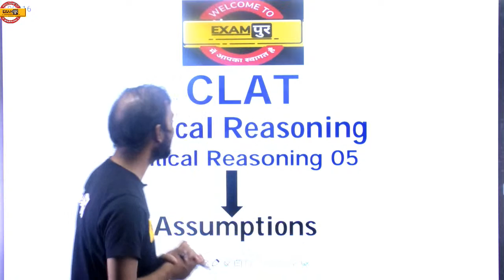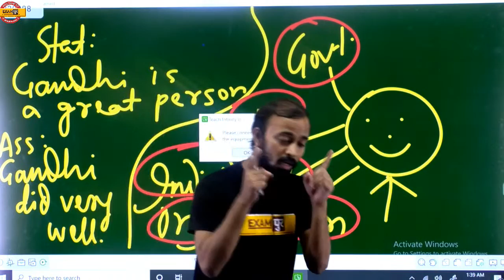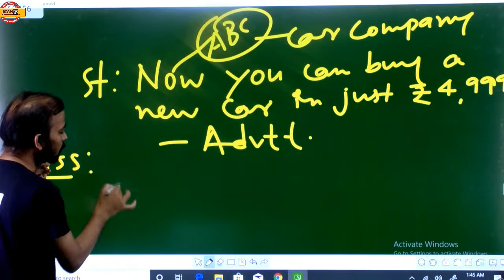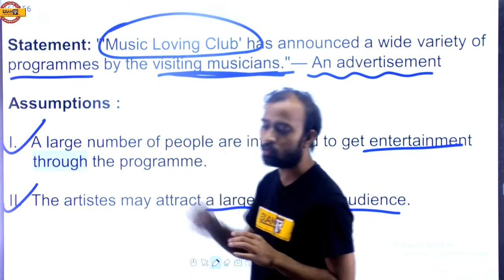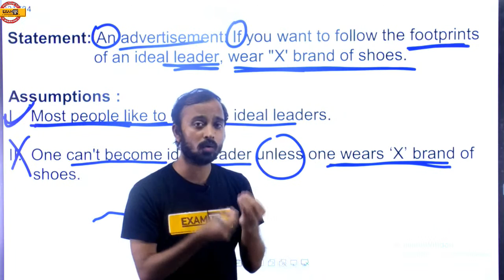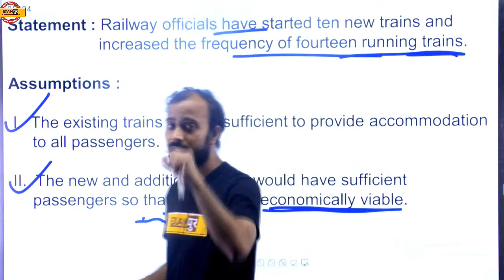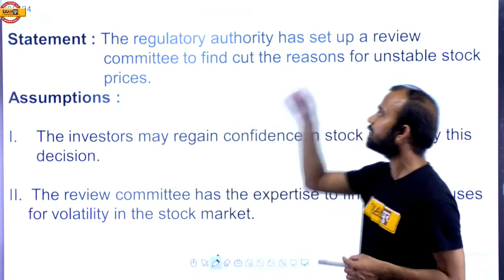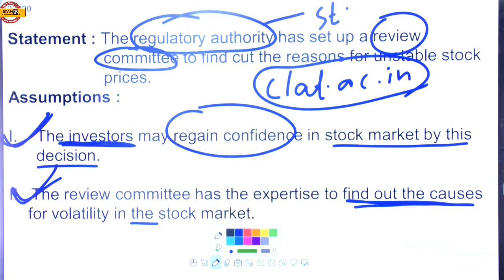CLAT, AILET, DU LLB, All Law Entrance Exams|How to score well in CLAT, AILET, DUJAT |By Deepak Sir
Frequently Asked Questions/ अक्सर पूछे जाने वाले प्रश्न*

Q.1 परिवर्तन Batch 2020 क्या है ?
Ans. Examपुर का एक Combo course जिसमे 2020 में होने वाले Exams के लिए 34 से ज्यादा Courses एक साथ मात्र 1100/- में मिल रहे हैं।

Q.2 Courses के नाम ?
Ans.
*U.P. special*
1. UPSI
2. UPP
3. UP लेखपाल
4. Junior assistant
5. UPSSSC PET
6. UPSSSC VDO

*Railway*
7. RRB NTPC
8. RRC GROUP D

*SSC*
9. SSC CGL Pre
10. SSC CPO Pre
11. SSC CHSL Pre
12. SSC STENO
13. SSC MTS

*UPSC*
14. EPFO
15. CDS-2
16. CAPF

*Defence*
17. Airforce XY
18. NDA
19. AFCAT
20. Navy SSR/ AA/ MR
21. DRDO Mts

*Delhi Police*
22. Delhi Police Constable
23. Delhi Police Head constable

*Teaching*
24. UP TET
25. CTET
26. SUPER TET
27. UP B.ed

*Others*
28. Raj.Police
29.Raj. SI
30. Raj. High Court
31. Bihar Constable
32. Bihar SI
33. Course on Computer Concept
34. Spoken English

Q.3 Validity?
Ans. सारे courses activate रहेंगे Exams होने तक

Q.4 यह offer कब तक valid है ?
Ans. यह offer सिर्फ *31 मई तक valid है* उसके बाद ये सारे Courses Individual Buy करने के लिए available रहेंगे।
31 मई से पहले मात्र 1100 में सारे courses एक साथ मिलेंगे.

Q.5 Course में क्या मिलेगा ?
Ans. *Examपुर expert faculty द्वारा live क्लासेज*
* *Pdfs/नोट्स*
* *Doubt क्लासेज*
* *Career counseling*
* *Video डाउनलोड option*
* *PDF प्रिंट निकल सकते है*

Q.6 Class कबसे start होंगी ?
Ans. अधिकतम क्लासेज 2 April से शुरू हो गयी थी

Q.8 एक कोर्स मिलेगा या सब?
Ans. मात्र 1100/- में सभी 34 Courses मिलेंगे. Offer Limited Time के लिए है।

Q.9 पुराने Courses का क्या होगा ?
Ans. आपके पुराने Courses चलते रहेंगे, परिवर्तन batch एकदम नए कोर्सेज है। क्लासेज जीरो से start की जाएंगी

Q.10 Content Quality.
Ans. सभी 34 courses में क्लासेज Examपुर की Best Faculties के द्वारा दी जाएंगी। ऐसा content जिसे पढ़कर आप Exams आसानी से Crack कर पाएंगे।

Q.11 परिवर्तन Batch 2020  कैसे ले ?
Ans. **Google Playstore से Exampur Official Application को Download करे*
* *Paid Courses में जाकर परिवर्तन Batch 2020 पर Click करे*
* *Aap Paytm से payment कर सकते हैं या फिर अपने Debit Card से Payment कर सकते हैं।*
* *Payment करने के बाद Paid Courses में जाकर My Courses में आपको अपनी क्लासेज मिल जाएंगी*

Ans. किसी भी तरह की शंका में 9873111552 पर Call करे या 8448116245 पर whatsapp करे।

Q.13 क्लासेज Live होंगी या Recorded
Ans. सारि क्लासेज Live प्रोवाइड की जाएंगी

Q.14 अगर Live क्लास मिस हो जाती है तो क्या Classes बाद में देख सकते है क्या ?
Ans. हाँ, classes बाद में भी देखी जा सकती है, आप क्लासेज Download भी कर सकते हैं।

🔴 LIVE CLASSES TIME TABLE :

COMING SOON..